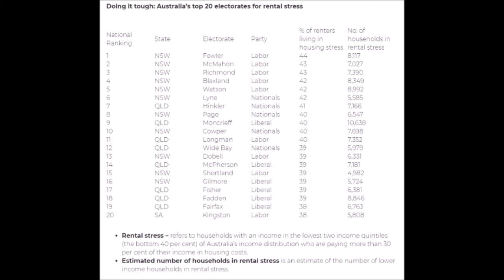Australian Property Market: Pre and Post Election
It's clear from the results on Saturday that property played a big part in this election.

The first indication was the huge revelation that the top 15 electorates facing rental stress swung towards Liberal/Nationals on Saturday.

In WA, where mortgage stress is quite severe, the prospect of removing negative gearing and changes to the capital gains tax discount would definitely have been in the mind of voters.

The prospect of these policies adding to voters’ mortgage and rental stress was enough to influence their election choices.

In this election, Labor’s polices are being seen as a direct attack - not only those who had property, but any Australian who saw property as a way to progress wealth wise, and whilst less than 8% of Australian’s own an investment property, a much larger number see it as something they would like to work towards and saw the ALP making that harder for them.

Want to read more?